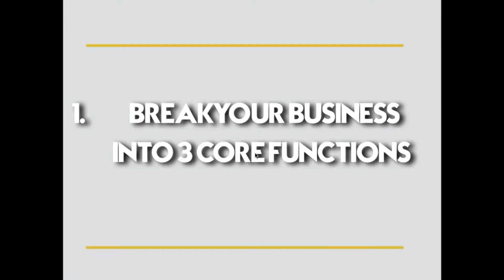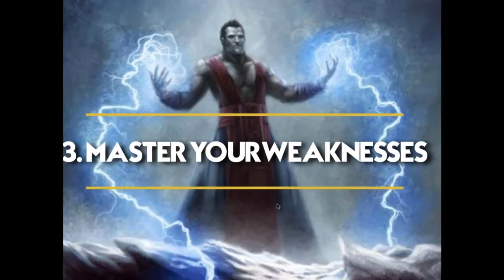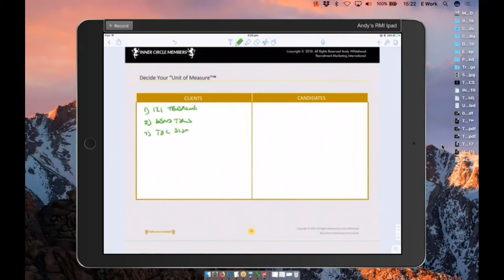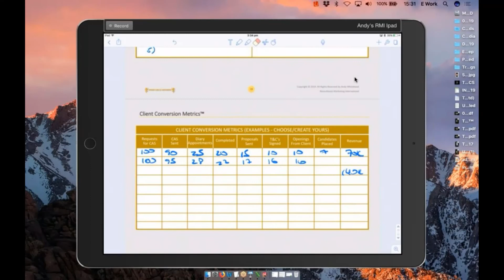The Base Client Leads and Candidates Campaign Metrics™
Are you in control of your recruitment/search business metrics? Your VA? Your Campaigns?

If not... Then this training is for you.

What we're going to go through today is simple.

Whether you're a new firm, you're a start-up, or you're doing $10M, these principles that I'm going to share with you can be applied.

In fact, these are the fundamentals you MUST apply.

So if you want more money, more revenue, then you may want to take some notes in this training.

Podcast Highlights:

[00:00:40] The Importance of Metrics

[00:03:22] Key Principles

[00:08:33] Simplify to Multiply

[00:09:16] The CCC Process (Campaigns, Conversions, Continuation)™

[00:13:51] Decide Your "Unit of Measure"™

[00:19:01] Client Conversion Metrics™

We'd love to hear more from you and because of that we offer a FREE webinar to our dear viewers, check out

OR

Andy
Recruitment Marketing International
your FREE appointment with me

OR

Andy
Recruitment Marketing International